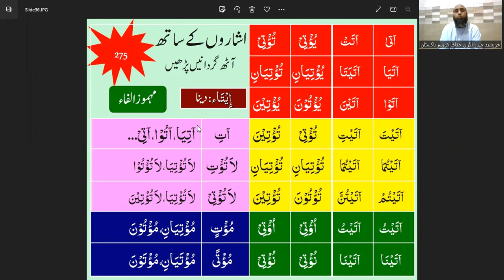lesson 10 p3+1#باب-افعال آتی یؤتی